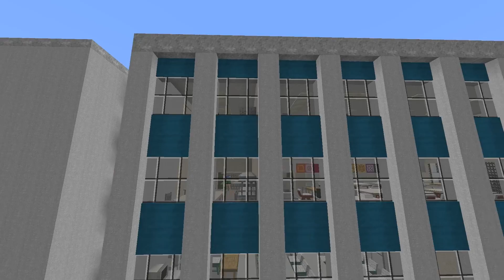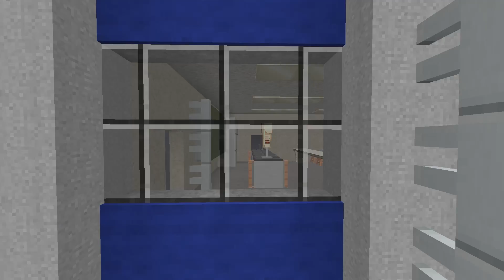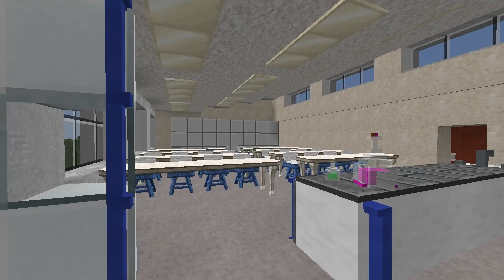MAX-BORN-GYMNASIUM | Das MBG in Minecraft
Minecraft-Nachbau des MBGs & des umliegenden Geländes mit Mensa, Sporthalle und Stadthalle.

Gebaut in Minecraft - Life in the Woods, mit zusätzlichen Mods (siehe Abspann des Videos). Kleine Ruckler im Video waren leider nicht vermeidbar, da die Performance teilweise sehr stark unter den ganzen Mods leided.